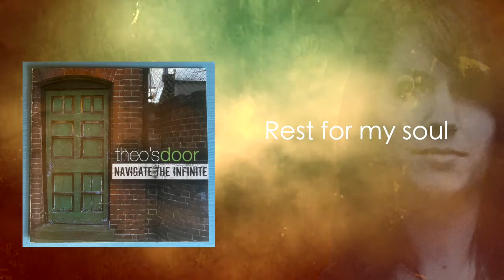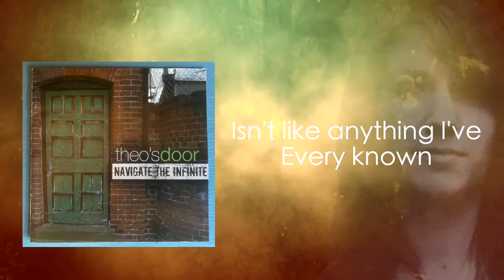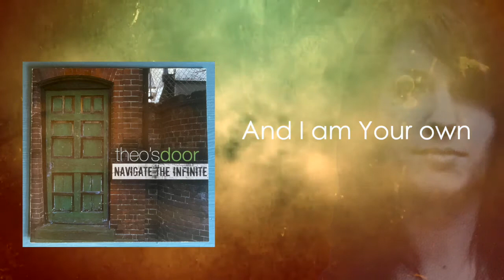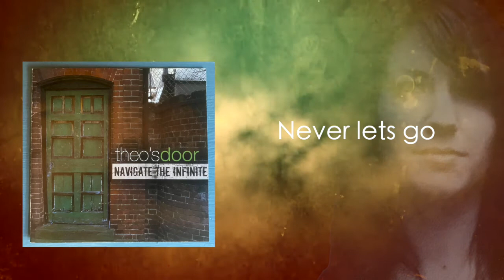Unconditional - Theo's Door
The 8th Track from Theo's Door's Album 'Navigate The Infinite'

Unconditional:
Featuring String section: Dave Fahrer, Cat Ears, Amy Philip, Anna McDougall

Lyrics - Ben Kyte
String Arrangement - Tim Lumgair

Theo's Door were a song writing collective who spent 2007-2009 writing and arranging a wealth of material, simply for fun. They never made any live appearances and have never officially split up.  They created one album, Navigate The Infinite, only in CD form. Fir the first time in 13 years the songs are available for the world to hear for free!

Ben Kyte - Bass
Emily Abraham - Vocals
Luke Davenport - Guitars
Tim Lumgair - Keys
Pete Mcfarlane - Drums